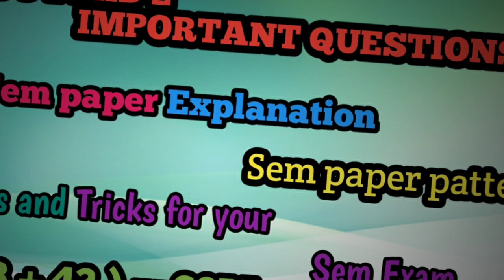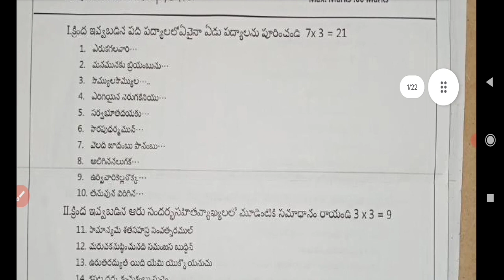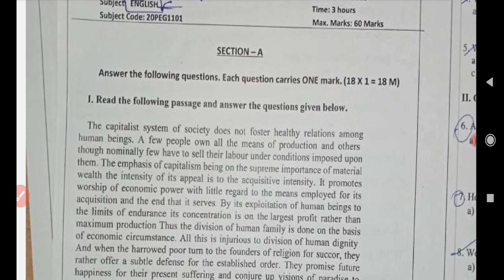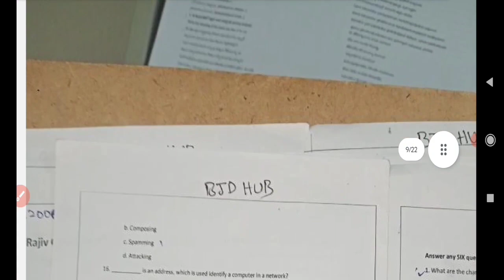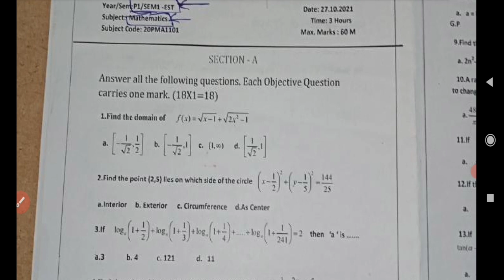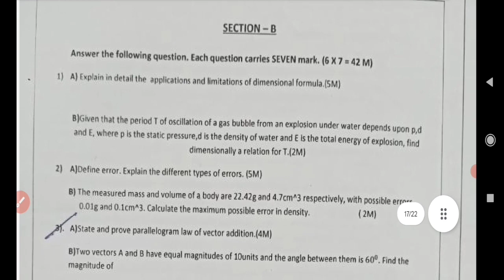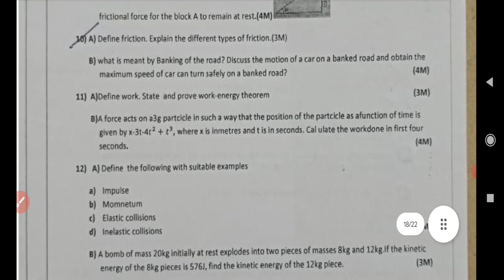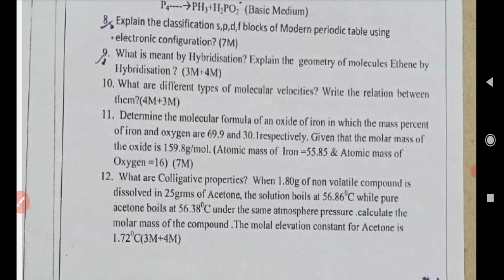IIIT PUC 1 SEM 1 QUESTION paper all subjects explanation (NUZVID, RK VALLEY, ONGOLE, SRIKAKULAM)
All The for your exams ✍️👍🤝

Any doubts call me :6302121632.